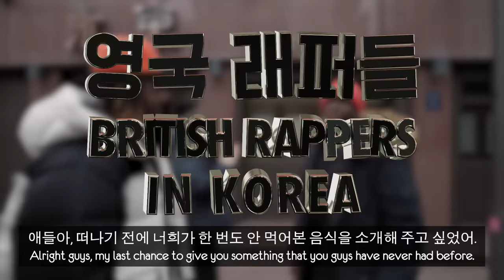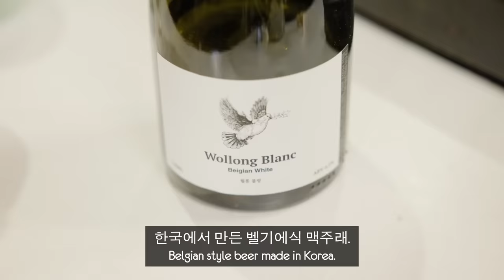British rappers try Korean Eel BBQ for the first time!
Today we take the British rappers to try some Eel! Eel in Korea is famous for being delicious and healthy, but in the UK, the first thing that comes to mind when we say "eel" is jellied eels... So, we took Guvna B and Barney somewhere where we could show how to properly eat all parts of the eel!

오늘은 우리 영국 래퍼들이 한번도 먹어보지 못했을 장어를 소개했는데요! 영국에선 장어 하면 바로 장어젤리를 생각하는데, 오늘은 장어가 얼마나 맛있고 몸에 좋은 음식인지 보여주러 장어 구이는 물론, 장어 덮밥, 장어 탕, 장어 간, 위, 쓸개즙 다 한번 털어봤습니다!

영국래퍼 시리즈 스폰서로 참여해주신 오리지널비어컴퍼니(OBC)에 감사드립니다.
오렌지 필의 향긋함이 돋보였던 벨지안 스타일의 밀맥주 ‘월롱 블랑’은 '오리지널비어컴퍼니 삼성점'과 와인앤모어, 오렌지보틀, 이유있는 술집 전국 각 지점에서 구매하실 수 있습니다.
오리지널비어컴퍼니 삼성점에서 진행되는 할인 프로모션을 만나보세요! (4/5~4/14)